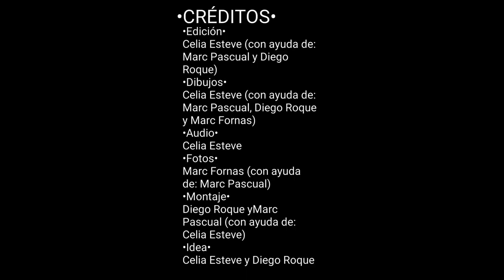El ser humano no aprende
Este corto relata, desde el punto de vista de una chica, los problemas de una ciudad donde la gente no respeta el medio ambiente y llena de polución el aire. La chica identifica los problemas de dicha ciudad y piensa en las soluciones que habría que aplicar para hacer de la ciudad un lugar mejor y para el cambio climático.

La Ginesta 4rt ESO - GRUP1
Festival de Clipmetrajes de Manos Unidas